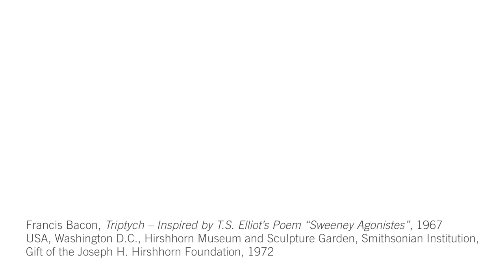Gianni Jetzer: Bacon – Giacometti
Gianni Jetzer, Curator at Large, Hirshhorn Museum and Sculpture Garden Washington, about the exhibition “Bacon – Giacometti”.